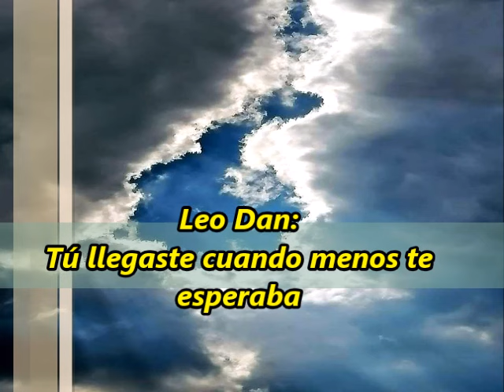Alberto Vázquez & Enrique Guzmán & Joan Sebastián & Leo Dan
1.- Marea baja,  2.- Oye,  3.- Tiernas mentiras,  4.- Tu llegaste cuando menos te esperaba